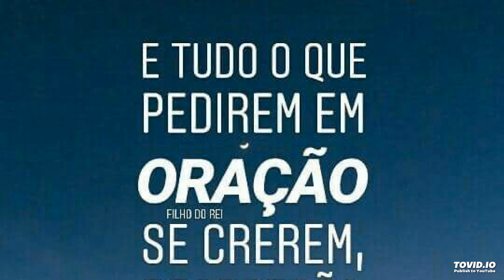Hino 395 CCB Eis me aqui